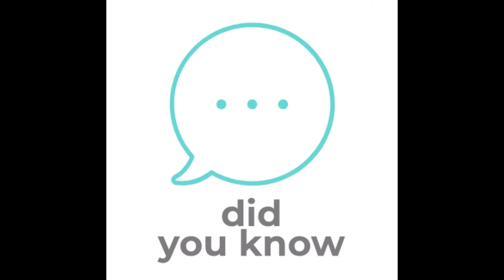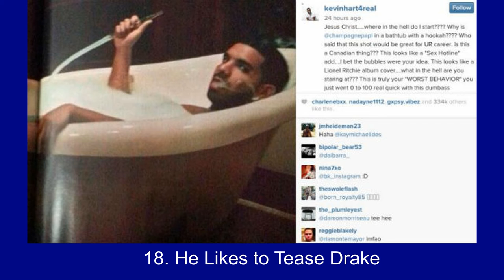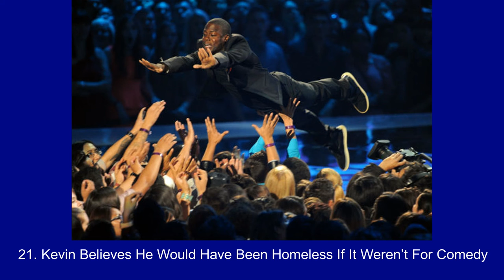Did you know-Kevin Hart 23 Facts About the Comedic Genius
Did you know-Kevin Hart 23 Facts About the Comedic Genius Make your video Go Viral!